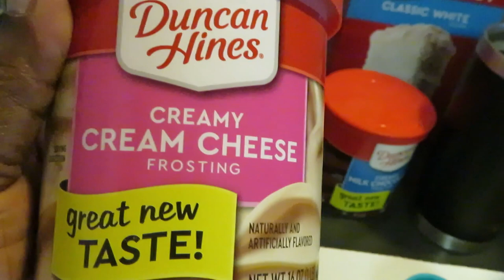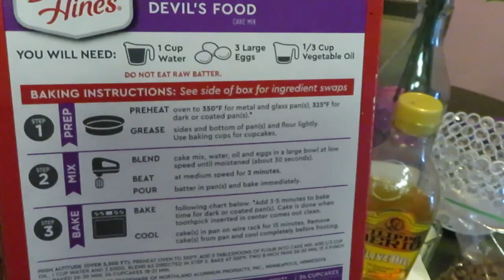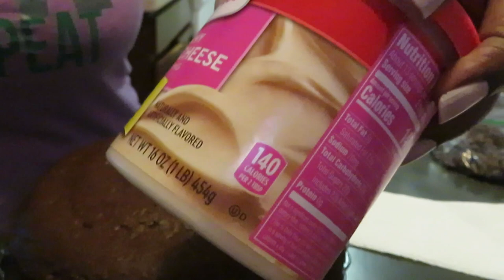Baking | Duncan Hines | Cakes | Arickamisha